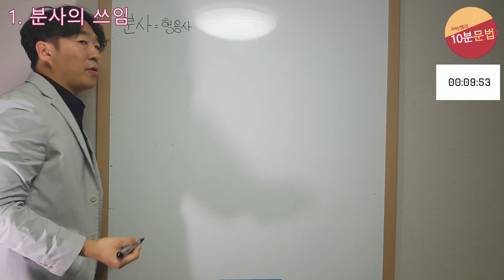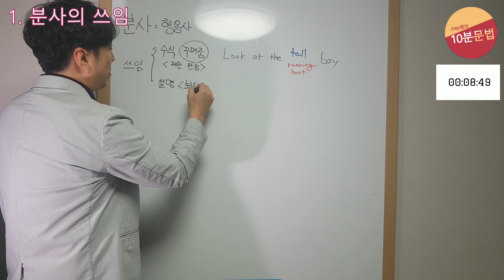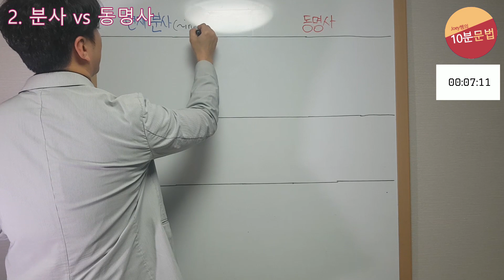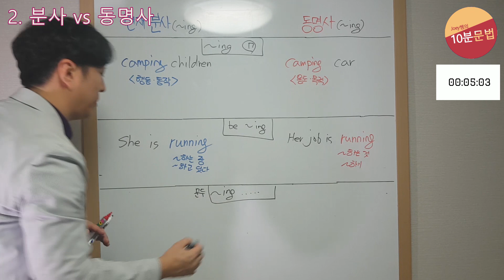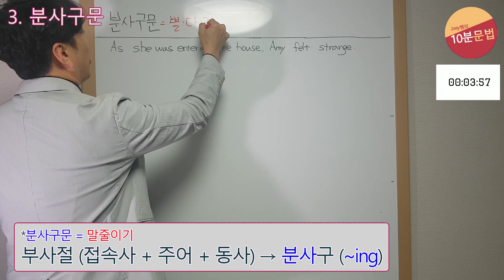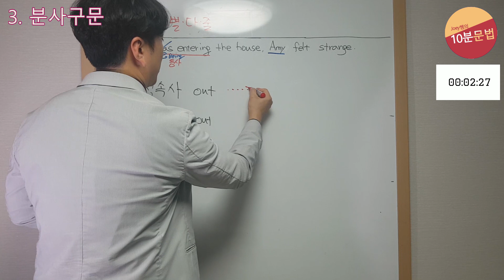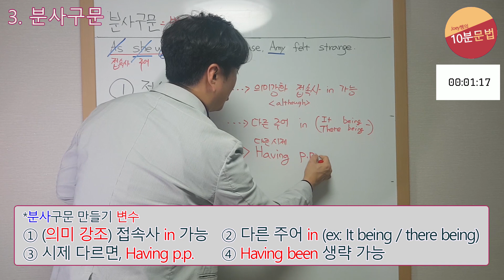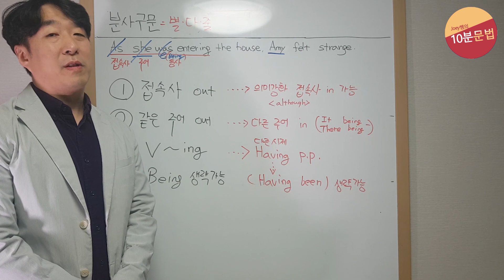[Joey쌤의 10분 문법] 분사의 역할, 현재분사와 동명사, 분사구문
분사의 쓰임/역할과
현재분사와 동명사의 비교
분사구문 만들기에 대해서 설명했습니다.

분사구문의 경우 lv3과정에 있는 변수 대처까지 전부 설명했습니다.